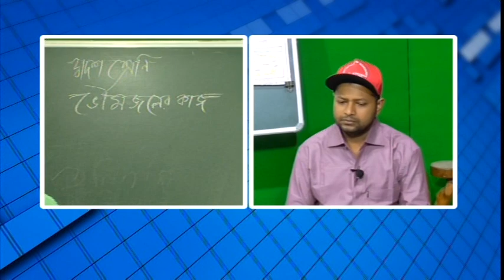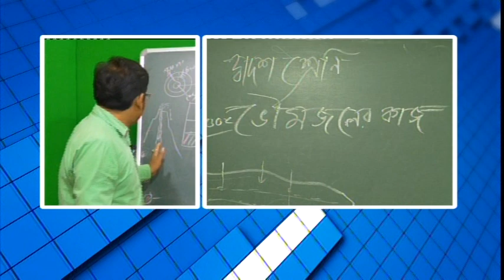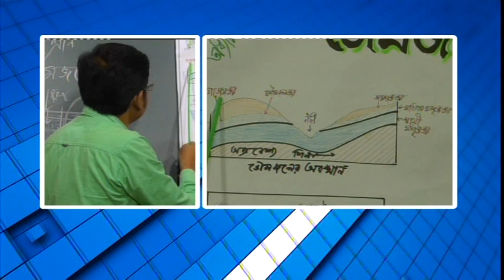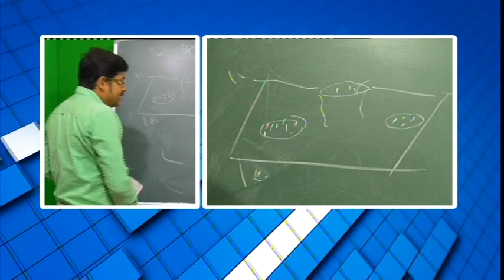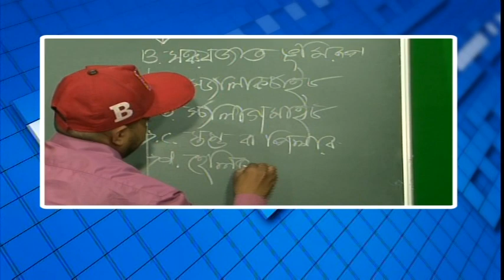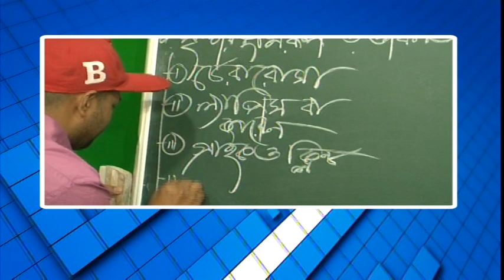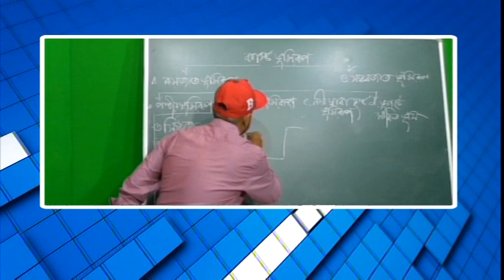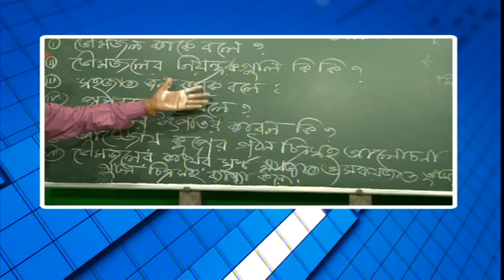বিশেষ অনুষ্ঠান 'পাঠশালা' দ্বাদশ শ্রেণী বিষয় ভূগোল (ভৌম জলের কাজ)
বনগাঁ পৌরসভা ও নিউজ নো মানস ল্যান্ডের বিশেষ অনুষ্ঠান 'পাঠশালা' দ্বাদশ শ্রেণী বিষয় ভূগোল (ভৌম জলের কাজ)